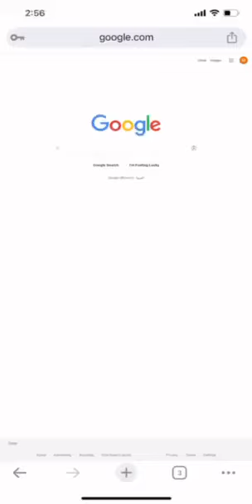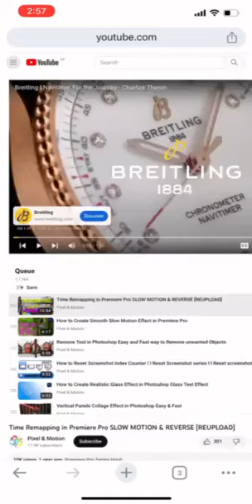TUTORIAL new way to save to watch later